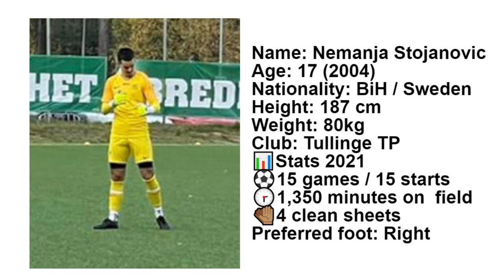Nemanja Stojanovic - Highlights 2021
Nemanja Stojanovic
Goalkeeper
2004

📊Stats 2021
⚽️15 games / 15x starting 11
🕝1,350 minutes on field
🧤4 clean sheets

- 🎥 Highlights video 2021